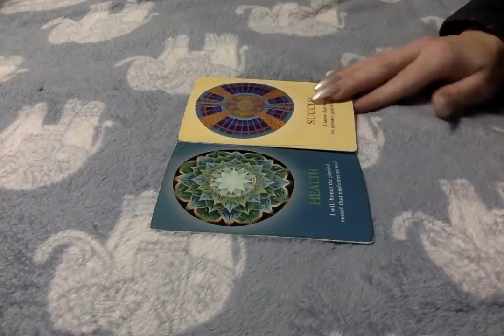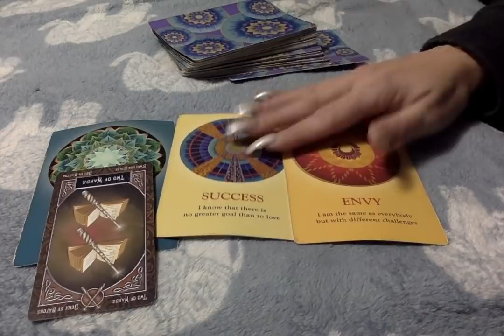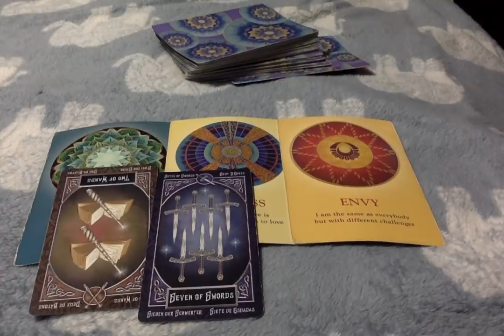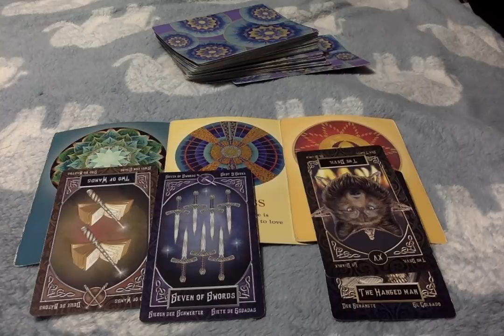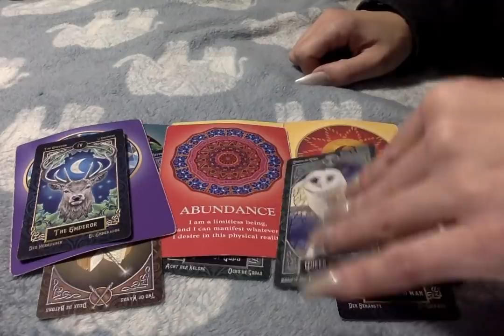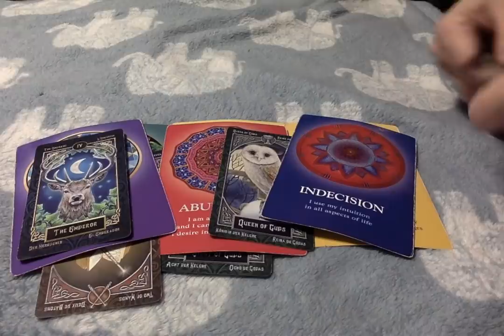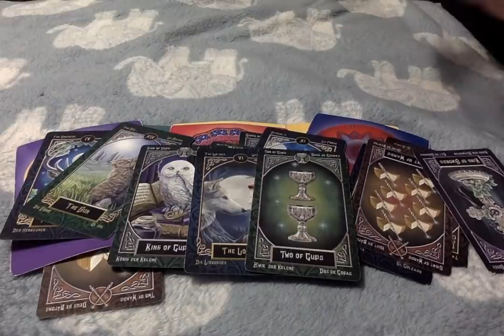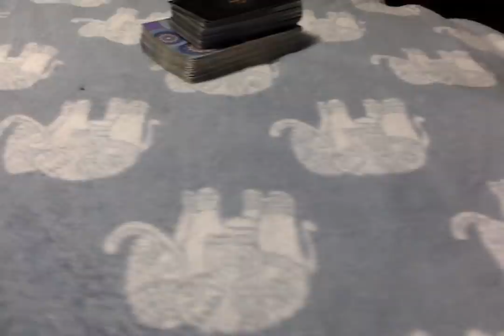Someone Is Stressed Out!